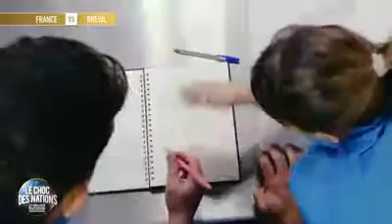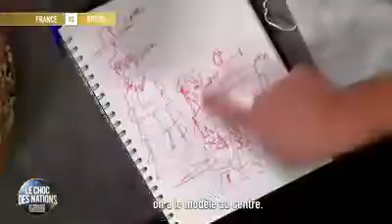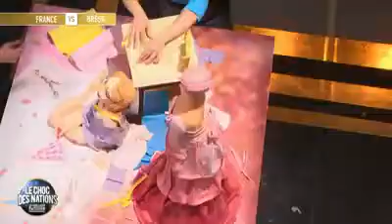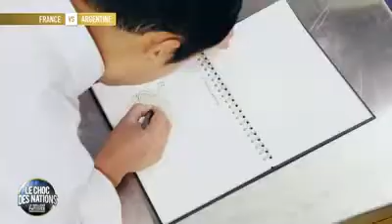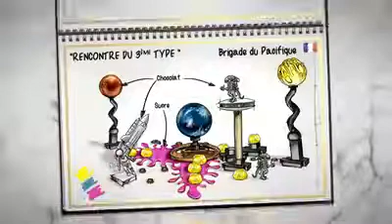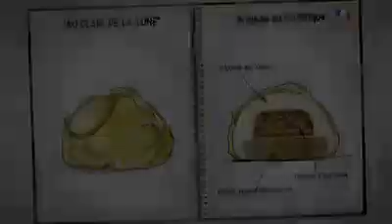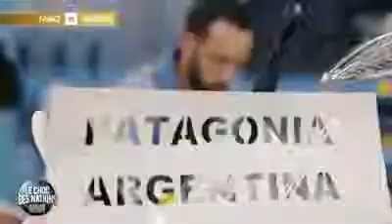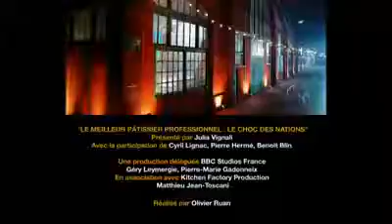Le meilleur pâtissier - Les Professionnels 2019 - Le choc des nations - épisode 2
Le meilleur pâtissier - Les Professionnels 2019 - Le choc des nations - épisode 2 (sur 5)